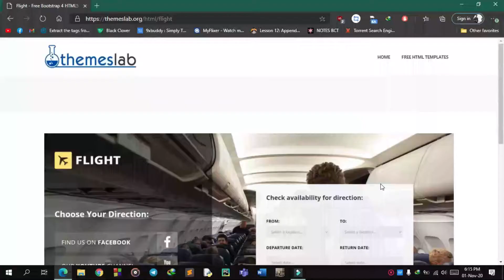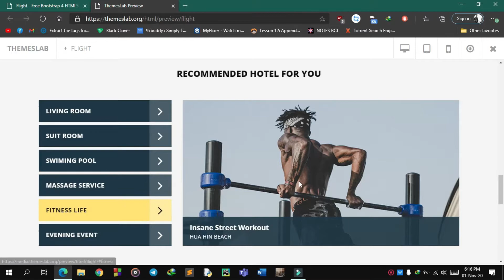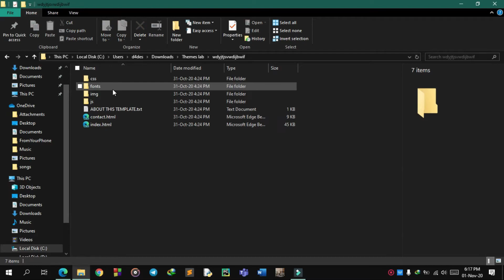Flight : Free Bootstrap 4 HTML5 Business Website Template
Description:
Flight is a free business HTML5 template created using Bootstrap. Different features have been used in the template which has made the template easier to use and attractive. It uses JQuery JavaScript library and is based on bootstrap4 library. The template is 100% mobile-ready, compatible with browsers and retina-friendly.